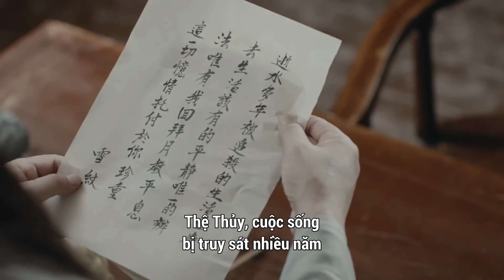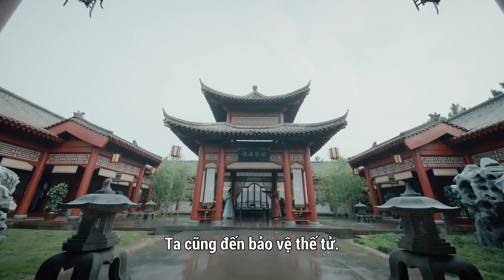(Vietnamese Dubbed & Subtitle)《Thính Tuyết Lâu 聽雪樓》Tập 5 (ThínhTuyếtLâu TầnTuấnKiệt )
Giáo phái Nguyệt Bái đầu độc tất cả chúng sinh, mang đến tai họa cho giới võ lâm. Ba đại cao thủ võ lâm Bạch Đế, Tuyết Cốc, Tuyết Mạt hợp tác với Tiêu Thế Thủy, chủ nhân của Tháp Tuyết Thính, để chống lại Giáo phái thờ trăng Người bảo vệ của Nguyệt Tộc là Cổ Quang bị xúi giục nổi loạn và giúp Tiêu Nhất Thanh giải mã cuốn sách vô chữ mà Tiêu Thế Thủy để lại. Tiêu Nhất Thanh, người biết được nguyên nhân cái chết của cha mẹ mình, đã thề sẽ báo thù cho cha mẹ mình. Tiêu Nghĩa Thanh và Thư Tĩnh Dung đã hợp sức để tiêu diệt giáo phái Bái Nguyệt, mang lại hòa bình cho thế giới. Tiêu Thư và người bạn đời của mình không bao giờ rời xa nhau và luôn ở bên nhau trong suốt cuộc sống cũng như cái chết.